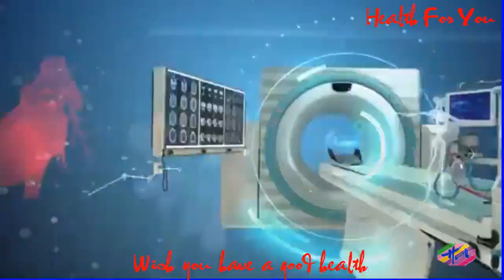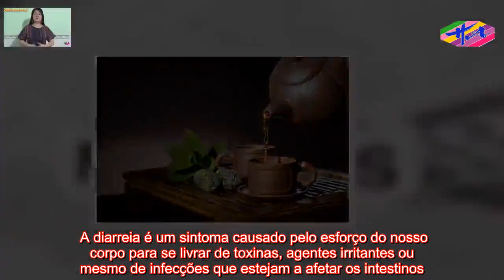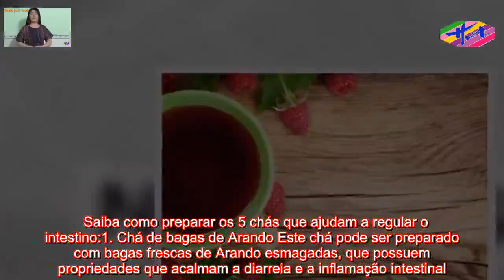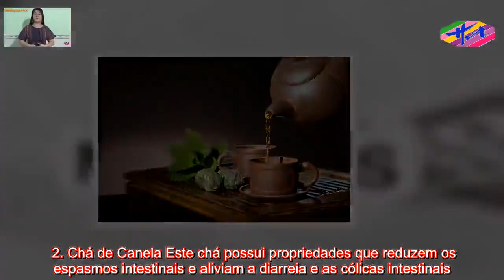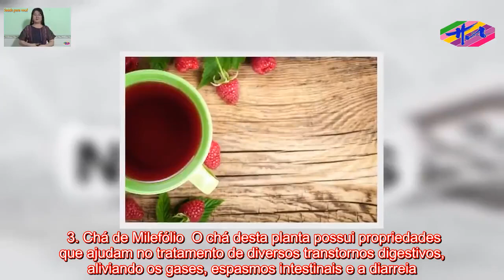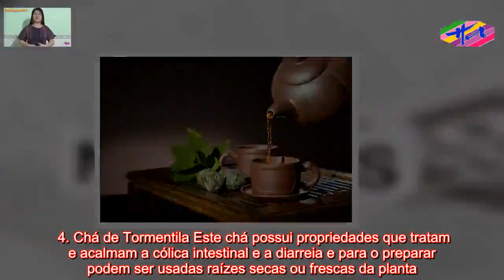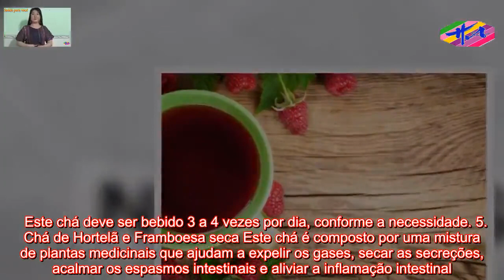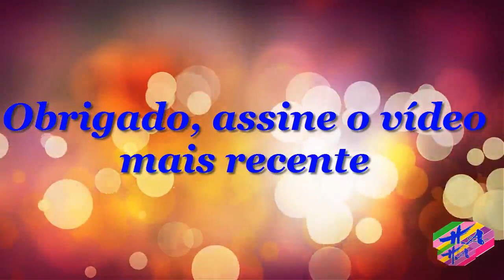Saúde - 5 Chás para Acabar com a Diarreia